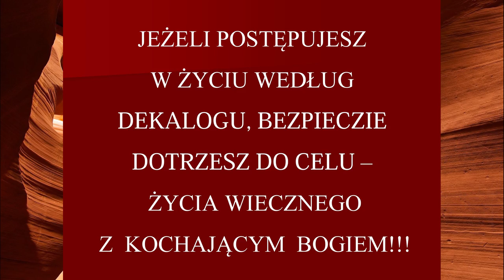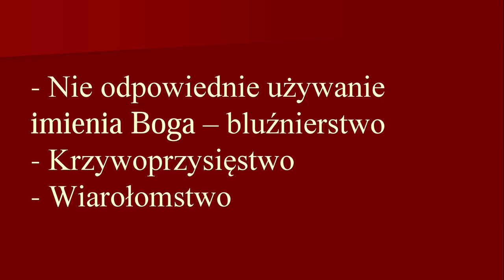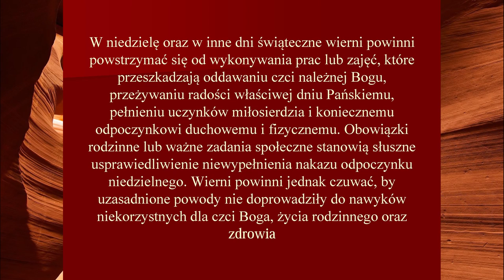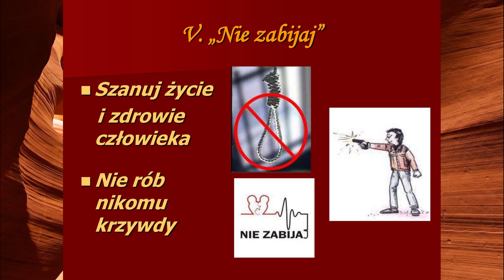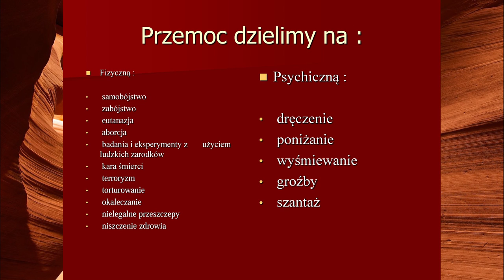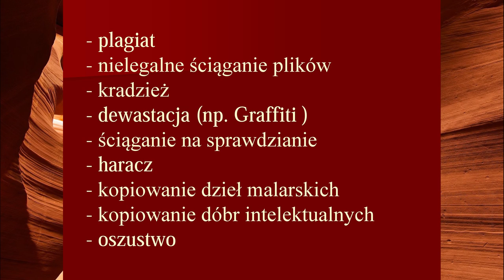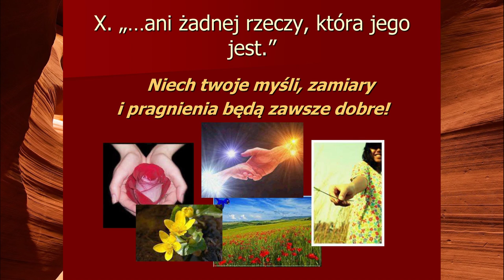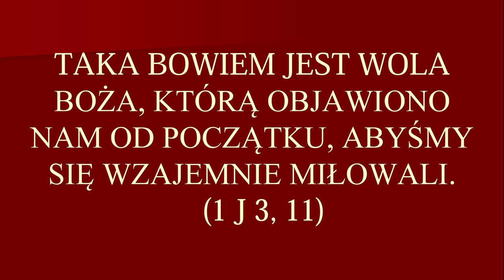10 Przykazań Bożych - Dekalog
☘️ Jeśli podoba Ci się to, co robię, zapraszam do subskrypcji i dołączenia do naszej
      społeczności. Miłego dnia i spokojnego wieczoru! Szczęść Boże!

      Dziękuję Ci bardzo za Twoje wsparcie!